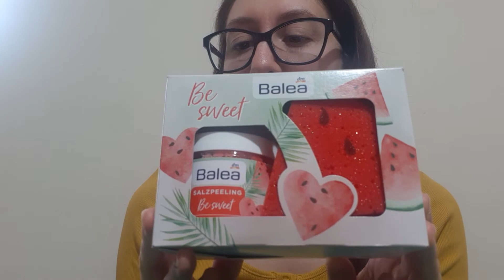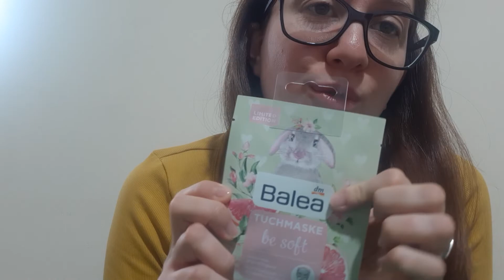Grazie Marti - L'angolino magico per questo regalino!!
Ciao a tutti in questo video vi mostro il regalino che ho ricevuto da Martina del canale Marti - L'angolino magico